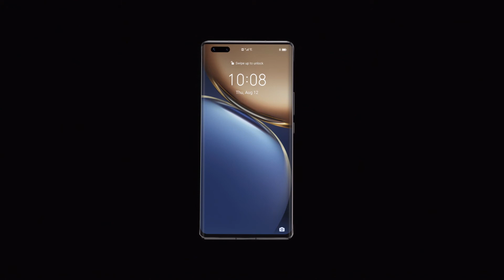HONOR Magic3: Unboxing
Taky si užíváte každé rozbalování něčeho nového? Mrkněte se unboxing okouzlující